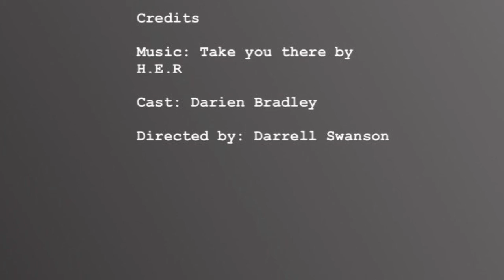I’m Okay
This video was aimed to bring awareness to anxiety and depression amongst young adults. More and more people deal with anxiety and depression daily. Yet only a select few acknowledge or seek treatment for it. My target audience is college students. I want to reach out to people my age who are overwhelmed with stress and problems. It’s okay to reach out for help, express yourself, express your thoughts. Don’t let them build up or they will just end up breaking you down.